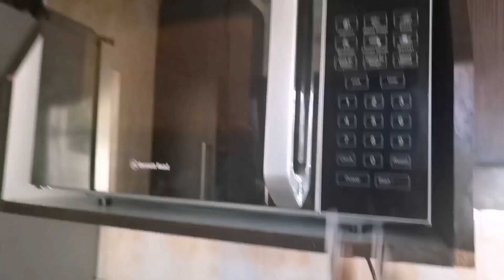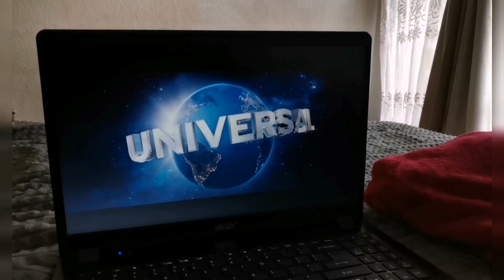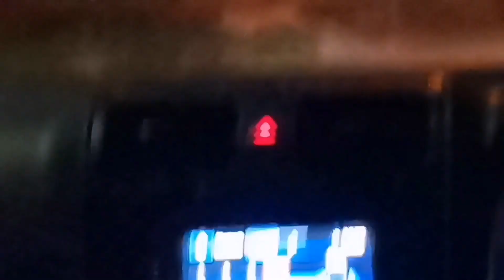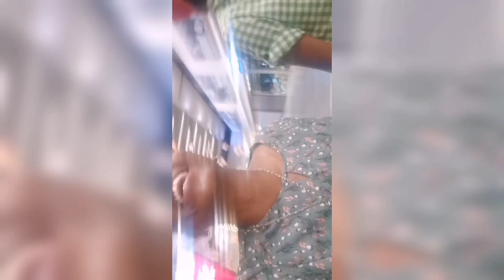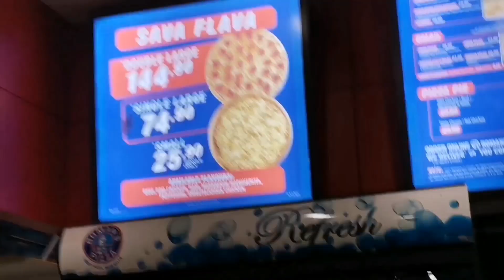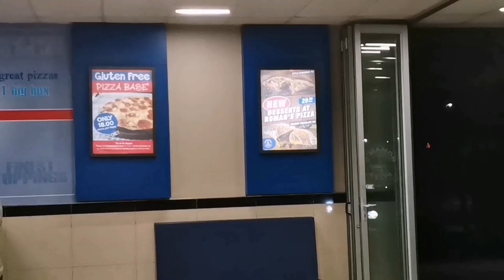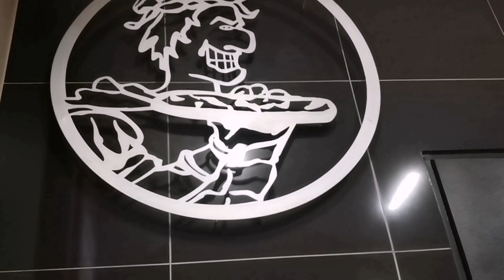VLOG: Prepping to go to The man's❤️, Pre-celebrations, Rant on Respect || SOUTH AFRICAN YOUTUBER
Vula mlomo😄🍺

Today's upload is a vloggg!! This is me prepping to go visit the man's and celebrate our anniversary ❤️